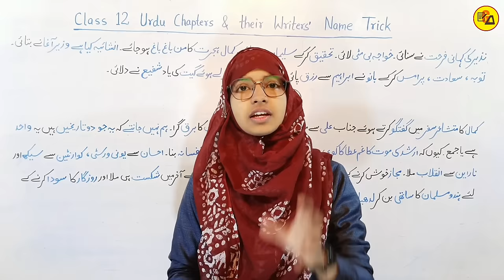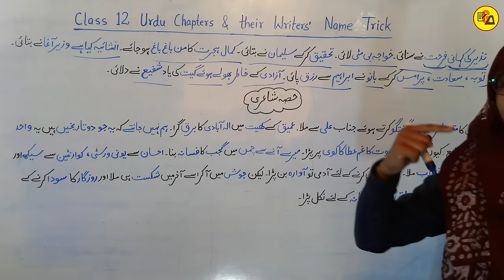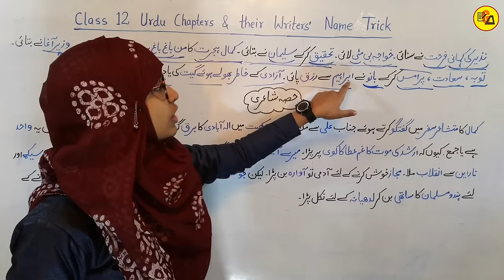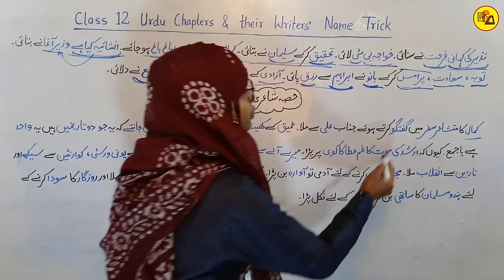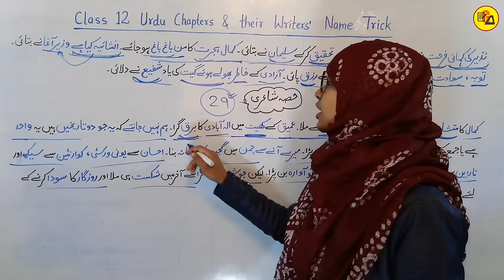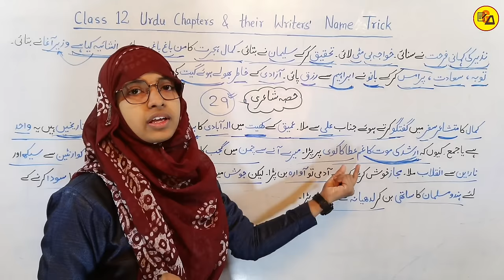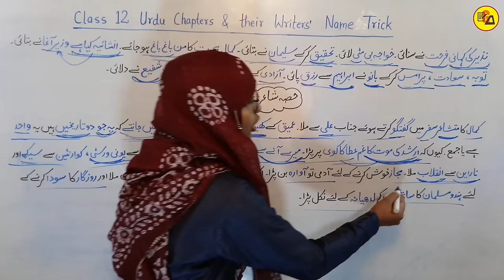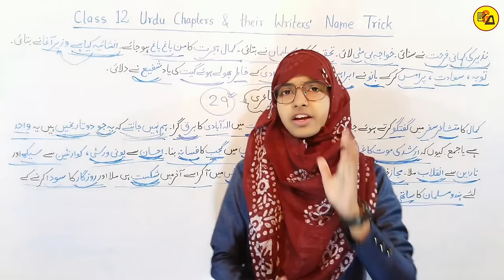Writer ka naam yaad rakhne ka jabardast trick | Class 12 urdu | Muskaan mam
Best wishes.
In this video i have discussed about Class 12 Urdu Writer's Name of all chapters in one shot video which are very compulsory to get maximum marks in Urdu subject.